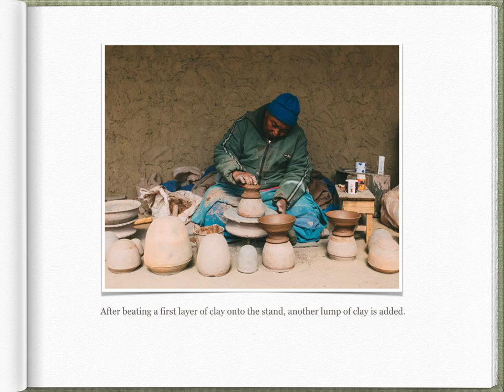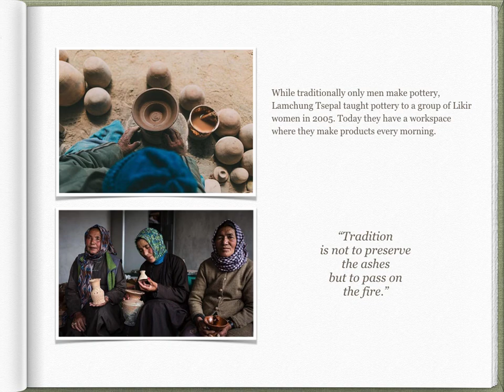Potters Of Ladakh ~ A Photo Essay By Hatti and India By Hand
This photo essay tells the story of a vanishing craft in one of the remotest corners of the world.

India By Hand is proud to support Hatti in their efforts to preserve and promote Ladakh’s traditional artisanal practices.

Email to order exquisite handmade products made in Hatti's Ladakh workshop, with 50 highly skilled women weavers, the last of their kind or visit hattiladakh.com to find other ways to contribute.